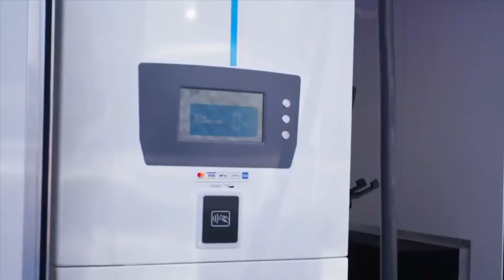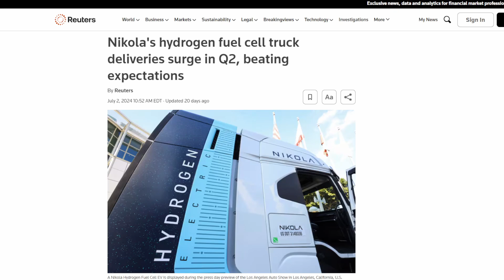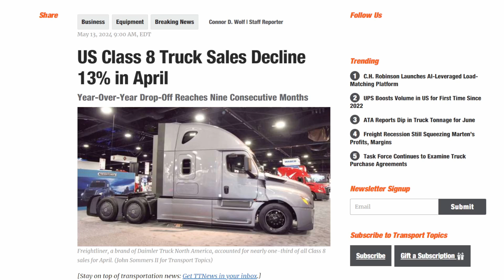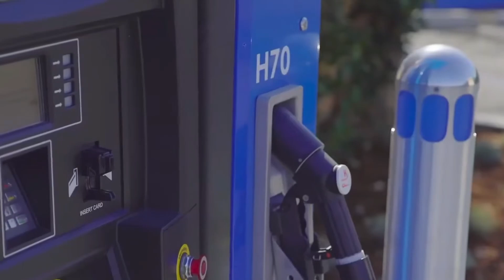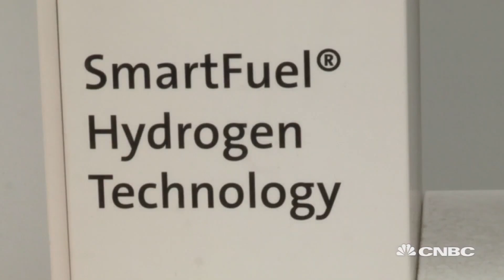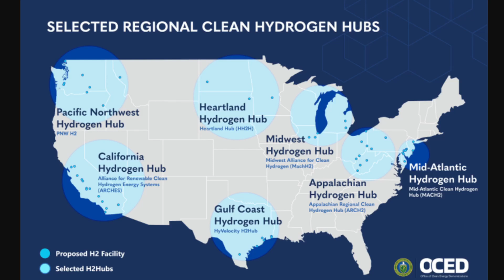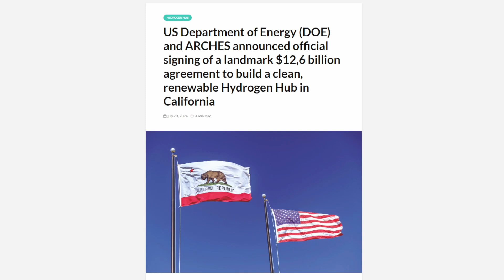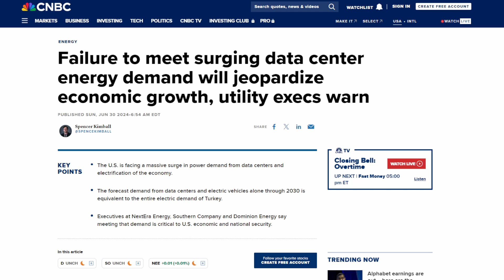World's First $12.6 Billion Hydrogen Hub Is Officially Here.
In this video, I explain California's new clean hydrogen hub that just received funding to accelerate hydrogen adoption for cars, trucks and industrial use! 👍